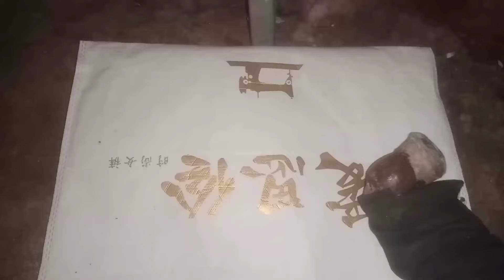Nail Polish Ideas for Women and Men: Bold and Beautiful